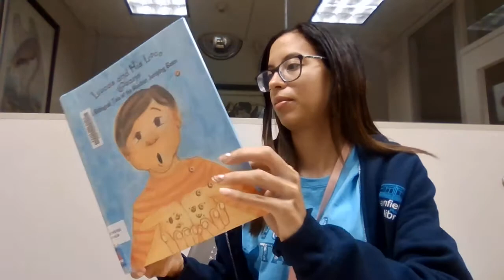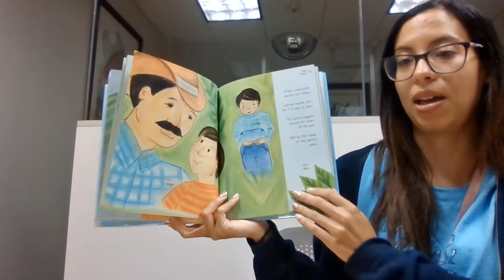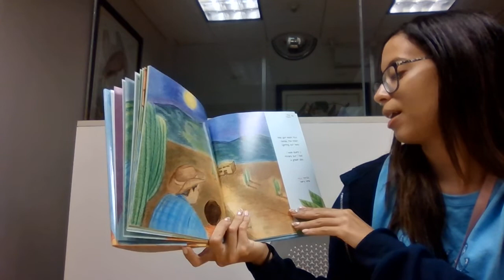Storytime en Espanol: Sopa de muneca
Únase a la Sra. Jay para una lectura de cuentos de "Sopa de muneca" por Pilar Armida.

La biblioteca está ubicada en 800 Park Avenue, Plainfield, NJ 07060.